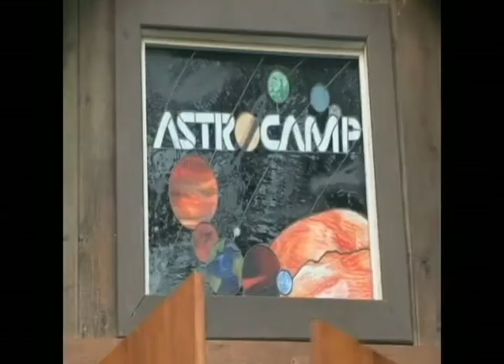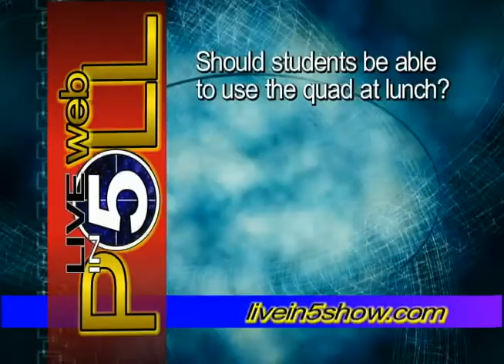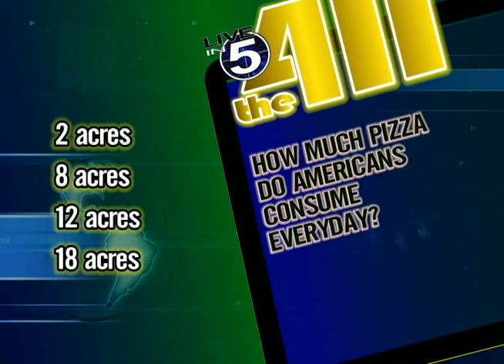10 09 12